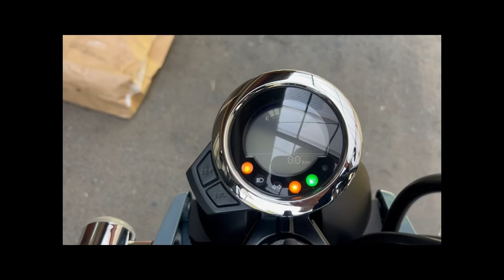ダックス125のシフトダウンのコツとは⁉️ダックス125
エンジンブレーキが強すぎるのでしっかり減速してブリッピングシフトダウンしましょー😂